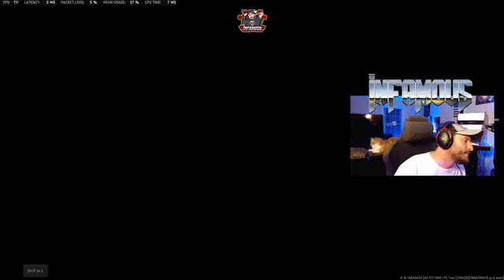Competitive Commun part 16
| YOUNG BOBBY KNIFE |
| GET RESPECT TO EARN THE CHECK |
| GRIND TIME |
| KING OF WARFARE TACTICS |
The True OG of Gaming